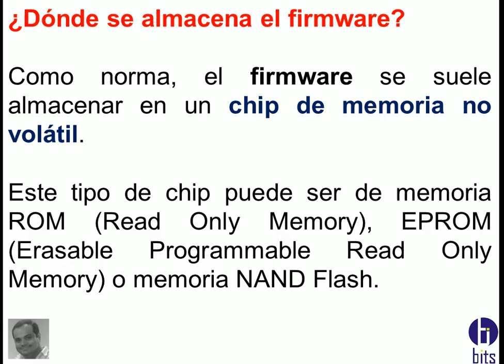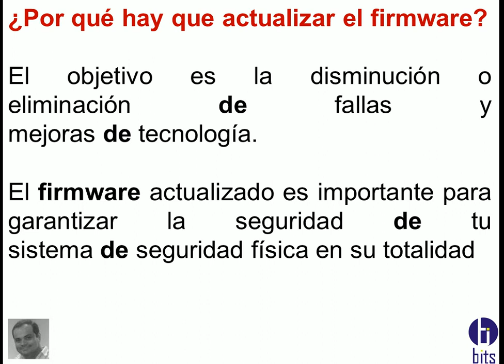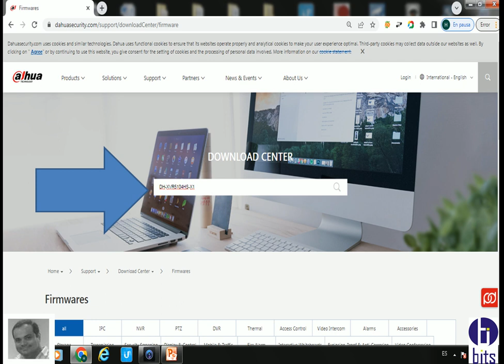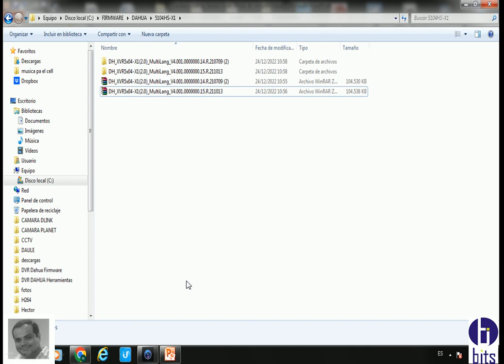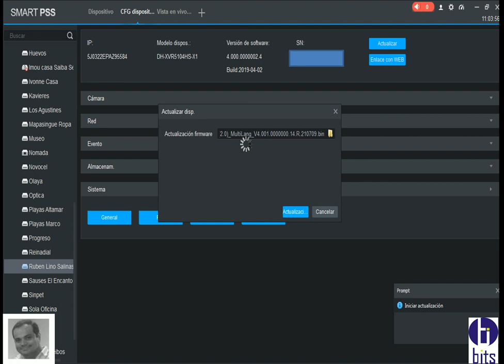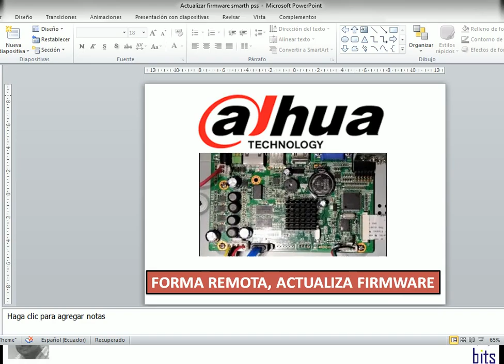Actualizar Firmware DVR, NVR forma Remota Marca Dahua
Video tutorial, como puedo actualizar de forma remota un dipositivo de la marca Dahau, como un DVR, XVR, NVR por medio del CMS SmarthPSS

Guayaquil - Ecuador